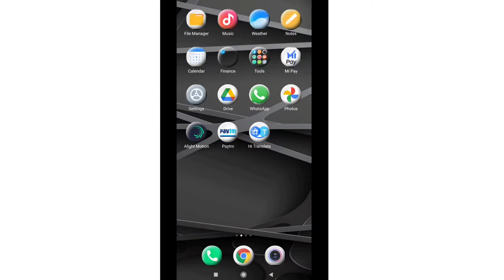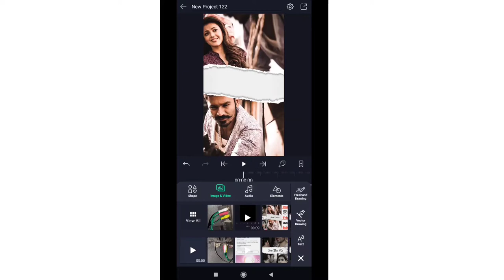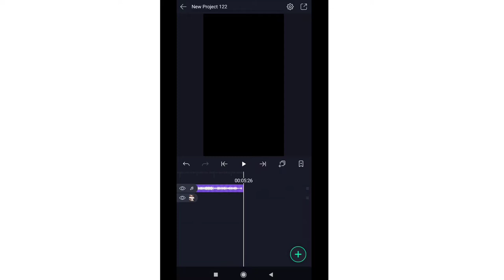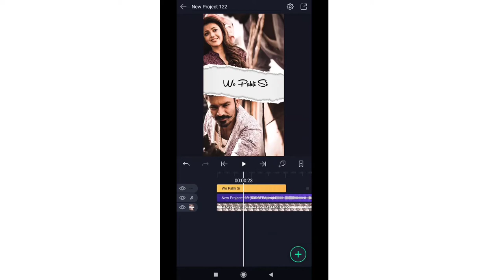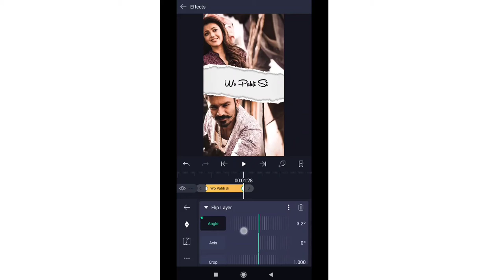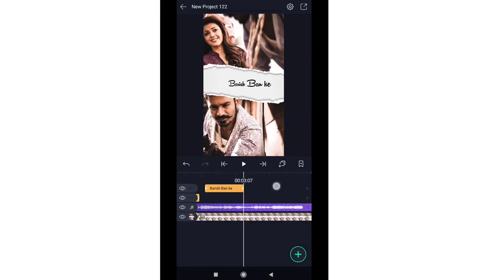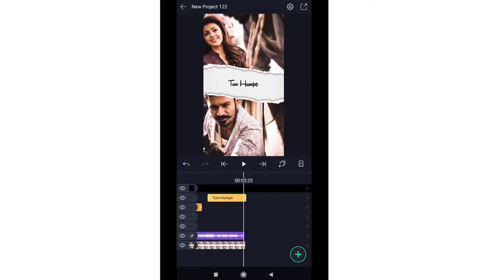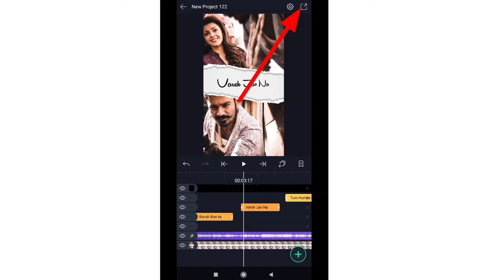How to Create Triending Instagram Typing Text Lyrics Animation Video 2021